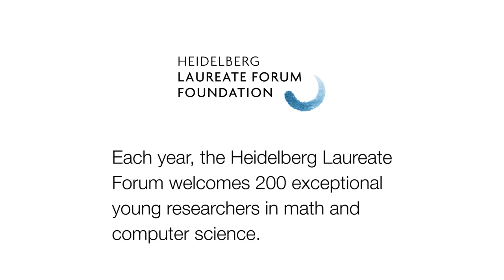6th HLF – Young researcher interview: Vasilios Mavroudis (Greece)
Young researchers at the 6th HLF sit down with Tom Geller, Tom Geller Productions, to discuss their career, mentoring and their experience at the Heidelberg Laureate Forum (HLF).